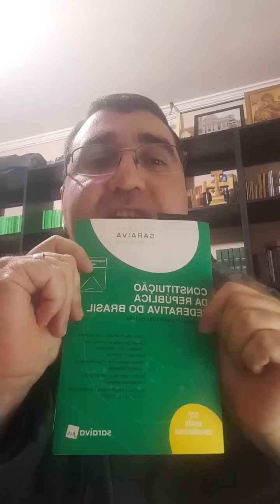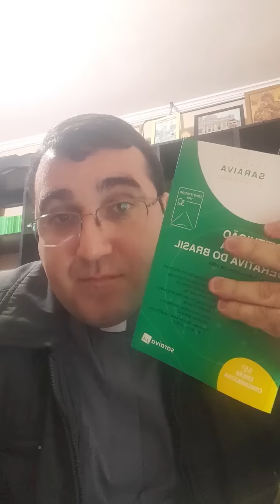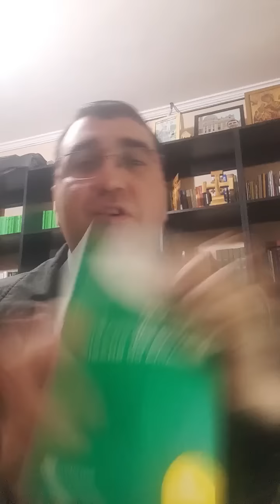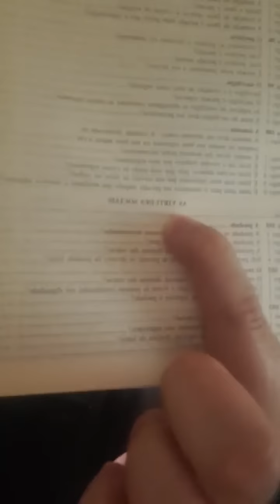Eleições e política 2022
Uma breve abordagem sobre DSI, cristãos na política e sistema eleitoral brasileiro